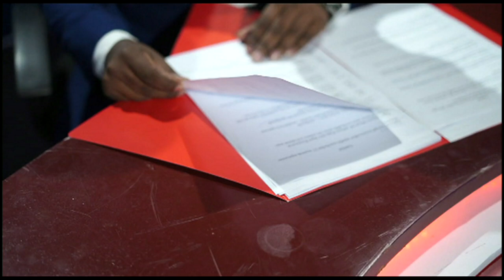PROMO : Ada Derana INSIGHT - C.B. Rathnayake